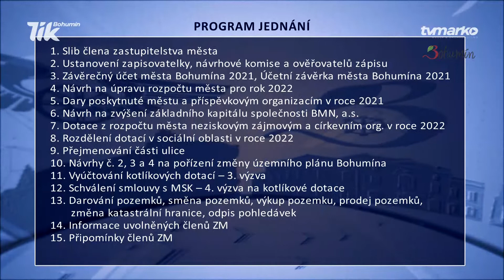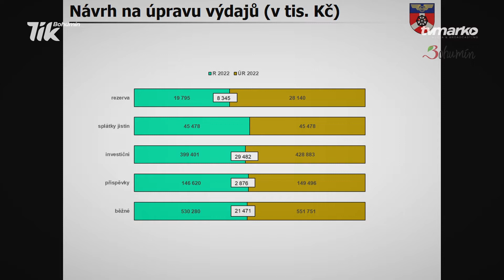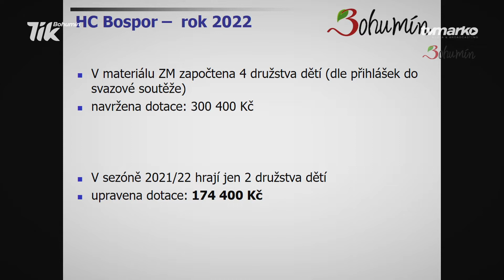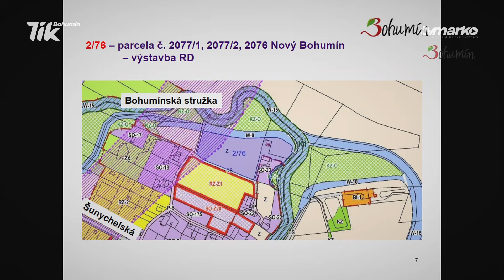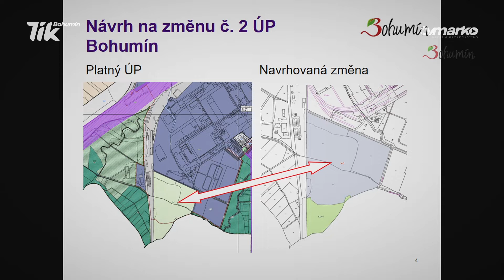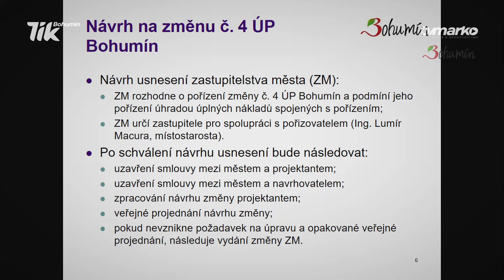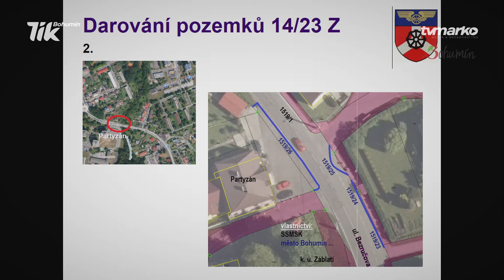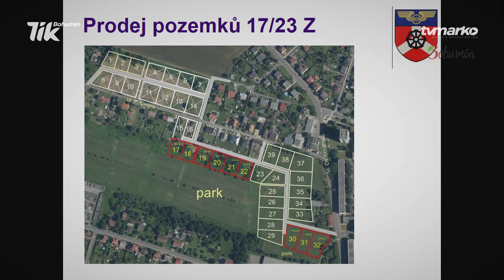Zastupitelstvo města č. 2022 / 23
Zastupitelstvo Bohumína má nového člena. Jiří Kuldánek, zvolený v roce 2018 na kandidátce hnutí ANO 2011, na svůj post rezignoval. Na jeho místo usedl Jan Sztwiertnia (ANO 2011). Zastupitelé se na dubnovém zasedání zabývali například úpravami rozpočtu, dotacemi, územním plánem a taky přejmenováním části jedné z ulic.